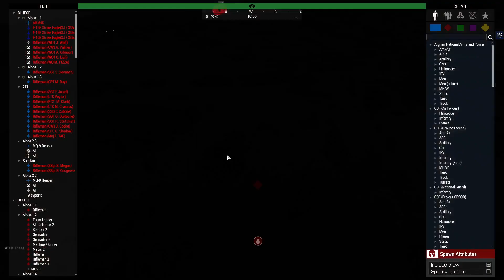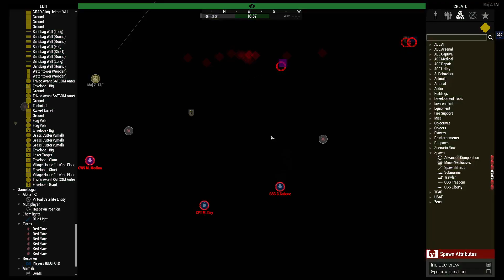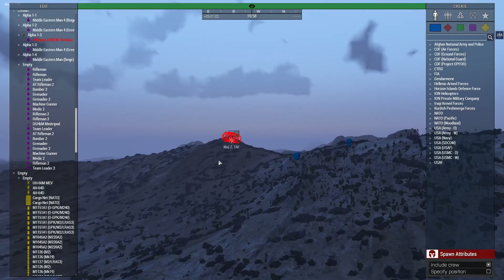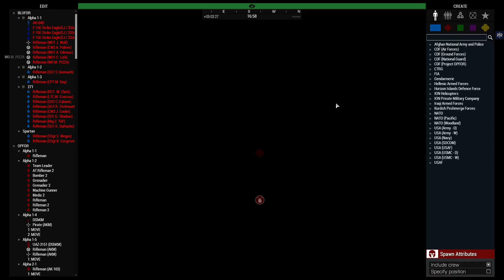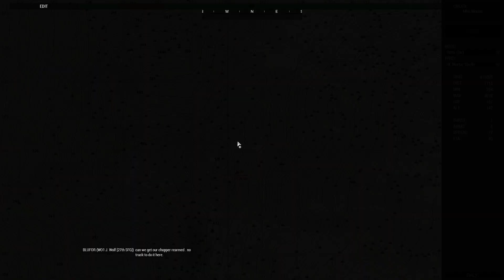Operation Desert Eye Phase 4, Part 1. WARNO